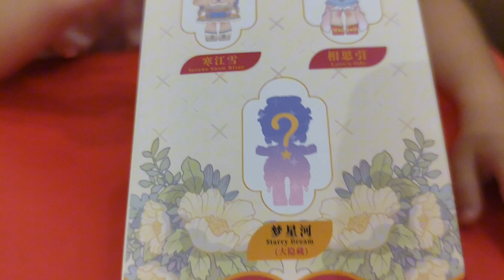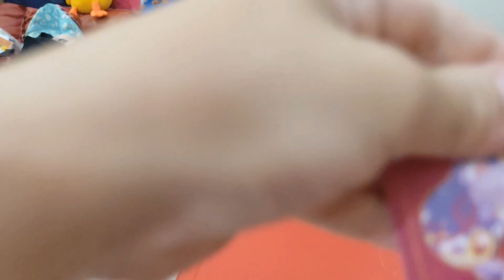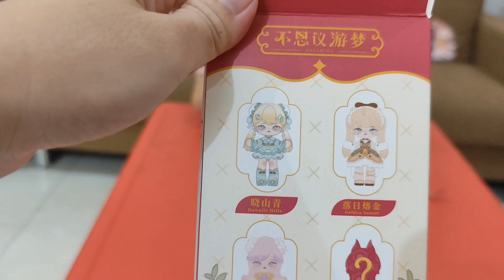Unboxing Blind Box Misya Katness Dapat Apa Ya???